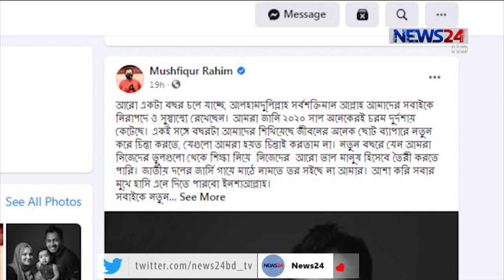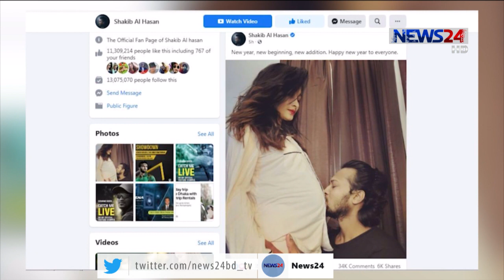নিজেদের ফেসবুক পেজে ভক্তদের নতুন বছরের শুভেচ্ছা জানিয়েছেন দেশের ক্রিকেটাররা 2Jan.21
সময়ের পাতায় নতুন বছর। দেশের ক্রিকেটাররা নিজেদের ফেসবুক পেজে ভক্তদের জানিয়েছেন নতুন বছরের শুভেচ্ছা। শুভেচ্ছার মাঝেও সুখবর দিয়েছেন সাকিব আল হাসান। তৃতীয়বারের মত বাবা হতে চলেছেন দেশ সেরা এই অলরাউন্ডার। বছরের শুরুতে দেশের তারকা ক্রিকেটারদের ফেসবুক পেজ ঘুরে এসে বিস্তারিত জানাচ্ছেন গালিব ইবনে রিয়াজ।
বিষ পেরিয়ে একুশ। ক্যালেন্ডারের পাতায় পুরোনো বছরকে ঢেকে ফেলে নতুন পাতার আগমন। বিগত বছরের সব হাতাশা, কষ্ট, অপ্রাপ্তিকে ভুলে নতুন বছর সুন্দর শুরুর শুভেচ্ছা সবার কন্ঠে। দেশের ক্রিকেটারও শুভেচ্ছা জানিয়েছেন নিজেদের ভেরিফাইড ফেসবুক পেজে।
দেশ সেরা উইকেট রক্ষক ব্যাটসম্যান মি. ডিপেন্ডেবল ফেইসবুকে স্ত্রী-সন্তানের ছবি দিয়ে মুশফিকুর রহিম লিখেছেন, গত বছরের অভিজ্ঞতায় নিজেকে আরও সমৃদ্ধ করতে চান নতুন বছরে। সেই সাথে নিরাপদ ও সুস্বাস্থ্যে রাখায় সর্বশক্তিমান আল্লাহর কাছে শুকরিয়া আদায় করেন।
নতুন বছরের শরুর দিনেই সাকিব আল হাসান দিয়েছেন চমক। তৃতীয় বারের মত বাবা হতে চলেছেন তিনি। স্ত্রী উম্মে আহমেদ শিশিরের বেবি বাম্পের ছবি আপলোড করে এ খবরটি জানিয়েছেন সাকিব নিজেই। সেই সাথে নতুন বছরের শুভেচ্ছা জানিয়েছেন তার ভক্তদের।
স্ত্রী ও দুই সন্তানের সঙ্গে ছবিতে নতুন বছরকে স্বাগত জানান তামিম। ফেইসবুকে  দেশের ওয়ানডে অধিনায়ক তামিম ইকবাল লিখেছেন, স্রষ্টার আশির্বাদ সবসময় সবার সঙ্গে থাকুক। নতুন বছর হোক সুস্বাস্থ্যময় ও সমৃদ্ধিশালী।
বাংলাদেশ ক্রিকেটের টি-২০ অধিনায়ক মাহমুদুল্লাহ রিয়াদ নতুন বছরের শুভেচ্ছা জানানোর পাশাপাশি মহান আল্লাহর কাছে সবার নিরাপদ ও সু-স্বাস্থের কামনা করেছেন।
কোভিড-মুক্ত নতুন বছর কামনা করে ফেইসবুকে নিজের সন্তানের সাথে একটি ছবি আপলোড করে নতুন বছরের শুভেচ্ছায় মানুষের সুখ-সমৃদ্ধি কামনা করেছেন পেসার রুবেল হোসেন।
বাসার ছাদে ফানুশ উড়িয়ে নতুন বছরকে স্বাগত জানিয়েছেন তাসকিন আহমেদ। নিজের ফানুশ উড়ানোর ছবি ফেইসবুকে পোস্ট করে এই পেসার জানিয়েছেন নতুন বছরের শুভেচ্ছা।

On Aired on NEWS24 on 2nd January, 2021
Our other YouTube channels :
News24 Official Address:
NEWS24
371/A
Bashundhara Road
Block – D
Bashundhara Residential Area
Dhaka - 1229
Related Tags - Bangladesh national cricket team, Bangladesh cricket, Bangladesh cricket board, Bangladesh cricket players, cricket, cricket Bangladesh, Shakib Al Hasan, shakib al hasan stats

mashrafe mortaza election, mashrafe mortaza ipl, mashrafe mortaza retirement, mashrafe mortaza corona, mashrafe mortaza twitter, mashrafe mortaza mp,mustafizur rahman , mustafizur rahman stats, mustafizur rahman ipl,